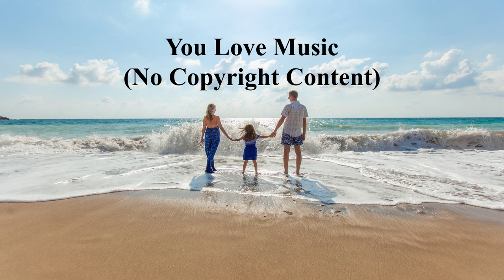MusicbyAden - Memories - You Love Music (No Copyright Music)